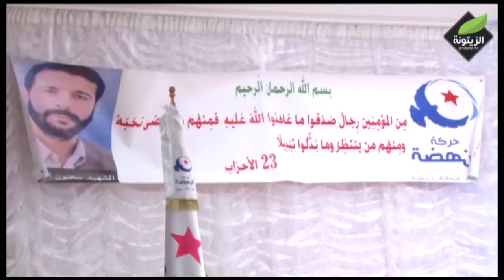في ذكرى إستشهاد الجوهري .. شهادات لرفاق الشهيد و مطالبة بعرض ملفه على العدالة الإنتقالية